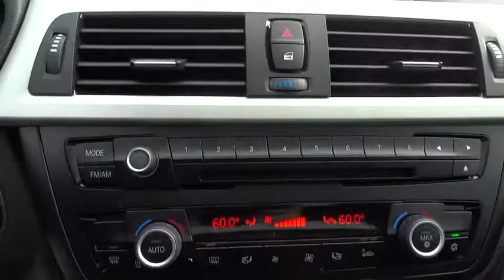2012 BMW 3 Series Orlando, Deltona, Sanford, Oviedo, Winter Park, FL CC825438A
2012 BMW 3 Series

2012 BMW 3 Series 328i - Stock#: CC825438A - VIN#: WBA3A5C58CF349985

1-Owner Clean Carfax/ Only 34k+ Miles **Alloy Wheels **CD/MP3 Stereo **Bluetooth/Usb **Satellite Radio **Aux Audio Input** Power Front Seats **Moonroof **Turbocharged Engine **Automatic Climate Control **Power Heated Mirrors **Daytime Driving Lights** Power Outlet **Dynamic Cruise Control **8-Way Power Front Seats** Rear Defrost **Tilt Telescopic Steering Column** Rain Sensor and Auto Headlight **Steptronic Automatic** Keyless Start/ Entry** 23 City/ 34 Hwy** you for choosing Fields Auto Group...as part of our unique level of service, all of our customers enjoy automatic enrollment in our Fields Matters Loyalty Program. This program offers you and your vehicle a wide array of exclusive amenities such as; Complimentary Car Washes, 10% off Accessories and Clothing, Internet Work Stations, Fields Gourmet Coffee Bar and Ice Cream, Free Service Loaners with Scheduled Appointments, Local Shuttle, Free Wi-Fi and much more. Please call or visit us for complete Fields Matters details!